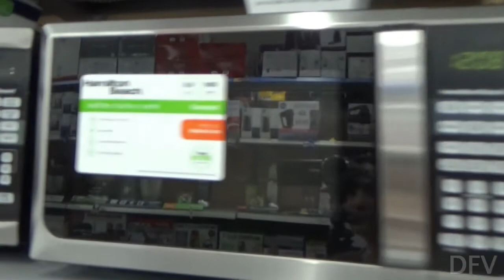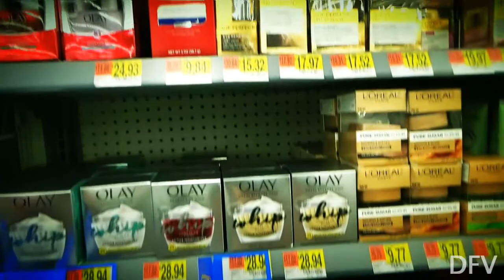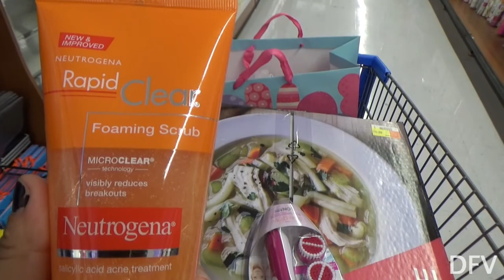Ring My Bell Challenge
Join us as we have an ordinary couple of days. We go shopping, clean and pack a few items and then have some play time at the park. Make sure to listen for the code word to get a shout out in one of our upcoming videos!! Good luck!

RPG t-shirts:
Teespring.com/RandomProGamingLLC